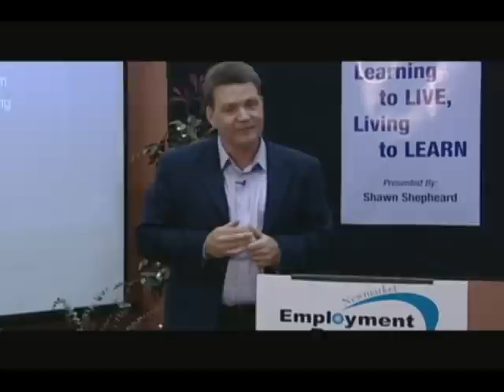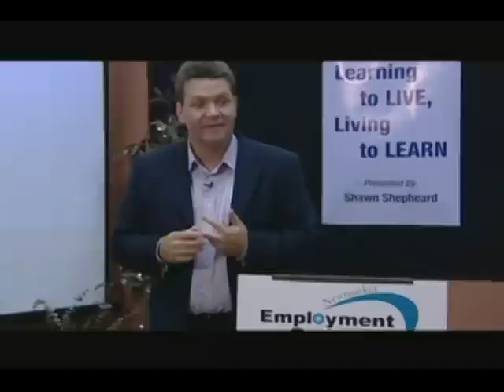Whatever You Think, You're Right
Don't let the circumstances get in the way of achieving your dreams. Speaker Shawn Shepheard says it isn't easy but we do have a choice.